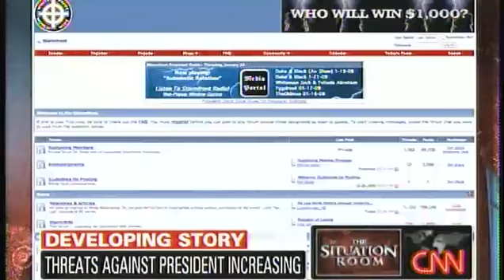CNN Mind Manipulation Of The Sheep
Airing Date Jan 23, 2009

MSM providing cover or acting as a security blanket if you will for Obama.
Pieces such as this are designed to discredit and sensor any critical critiquing of Obama, they are trying to make it appear if you do not like or disagree with Mr.Obama then you should automatically be questioned of your motive as to why.
Couldn't be that he has lied to the American people, wiping his ass with the constitution repeatedly, no couldn't have nothing to do with that.
The fact is the sheep or non critical thinking people out there, take what the msm says as gospel, and are very susceptible to implanted suggestive thinking.
So remember anyone who is not for Obama, are either psychopaths,al qaeda, lone wolfs, extreme racists.
Do you ever remember a report like this when Bush the facist was in office?
Im pretty damn sure he had numerous death threats against him and for the life of me i cant remember a single report on that.